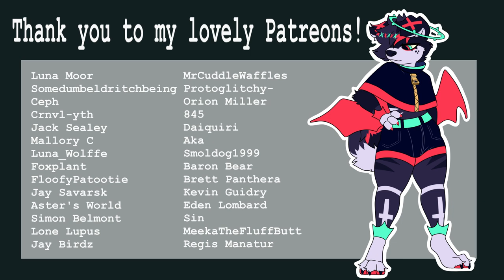Incoming // Animation meme Commission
Thank you so so much to Midnight_Huntress for commissioning this animation!

Song: INCOMING - MC ORSEN